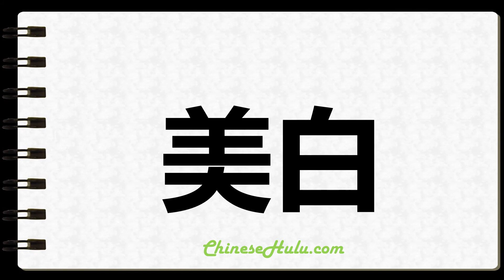How to Write Whiten in Chinese